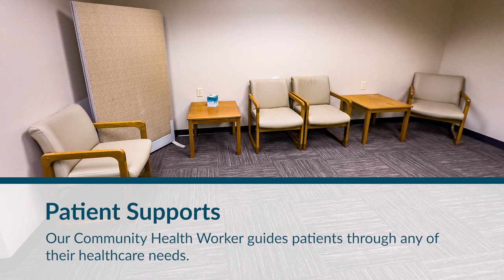Photo Video Tour of NorthLakes Community Clinic - Cumberland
Take a look inside  NorthLakes Community Clinic - Cumberland. We offer Behavioral Health, Patient Supports, and Psychiatry services.